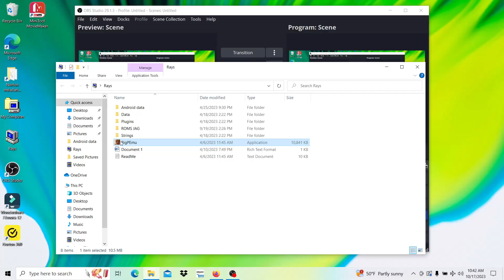Japan - SUPER BURNOUT - Atari